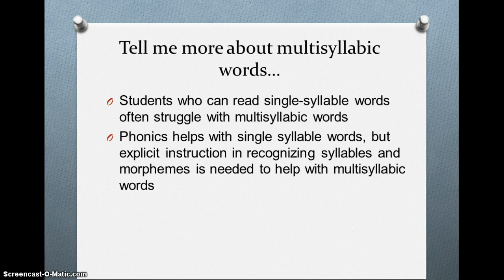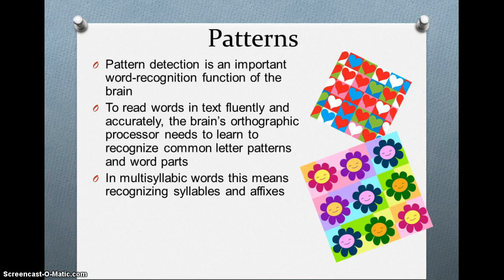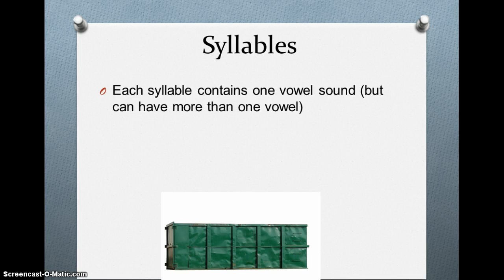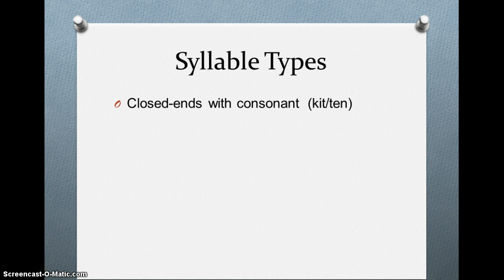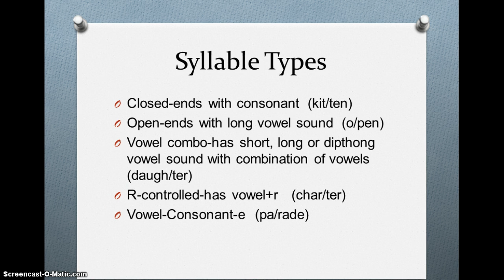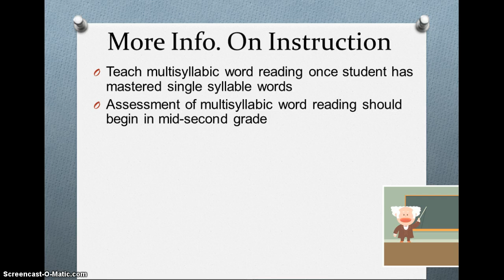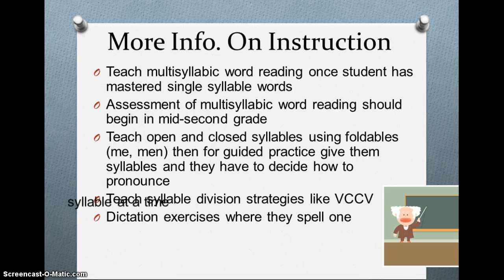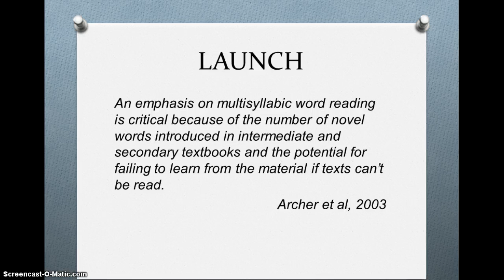Week 13, Part 2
Part 2-Multisyllabic Words